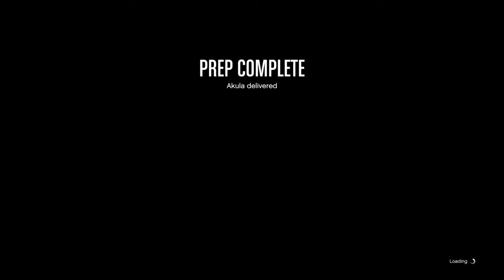GTA Online - Heist Prep Akula